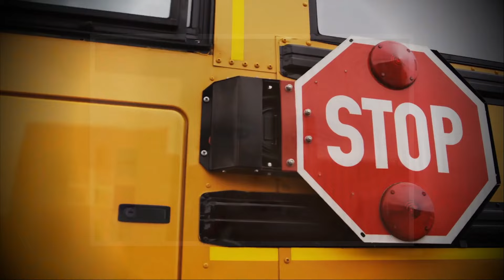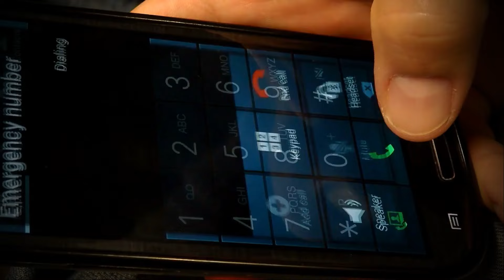Boy Notices Weird Smell Coming From School Bus Driver, Run Away And Calls 911 Immediately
When a young boy got on his school bus, he suddenly noticed a strange smell. Once he discovered that the odor was coming from the bus driver, he immediately called 911, saving dozens of lives.